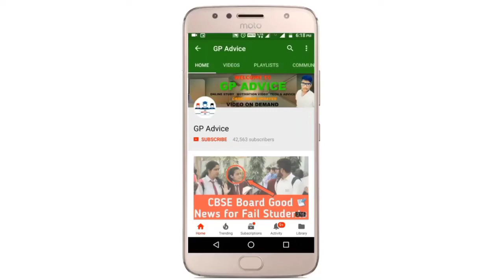CBSE BOARD Term 1 मैं Marks Increase होंगे Answer Key 🤨